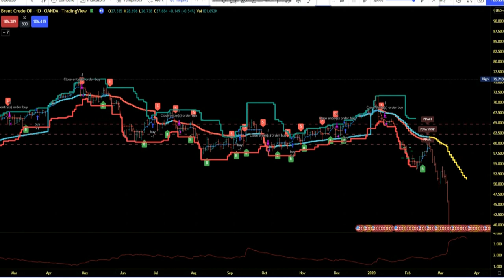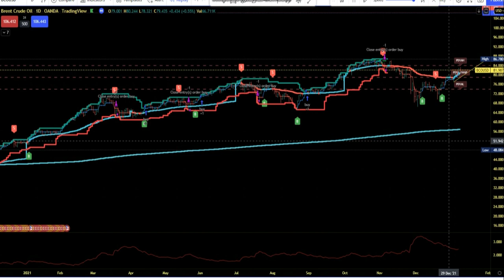OIL PRICE SOON 250 US DOLLAR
RESULTS OF THE PAST ARE NO GURANTEES OF FUTURE RESULTS!